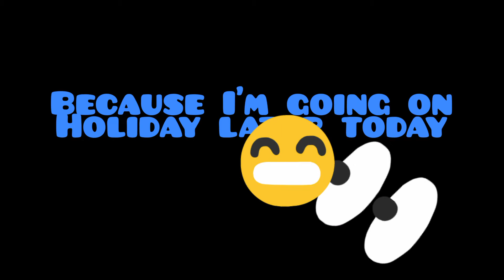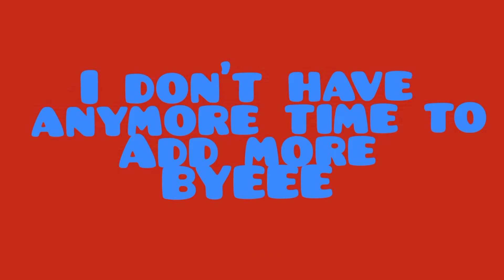Putting Swiss001 - Butter Over My Terrible RFS Landings (Again!)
It's quite difficult.